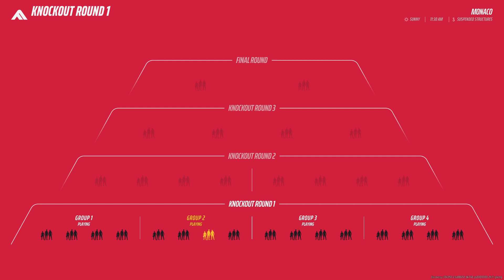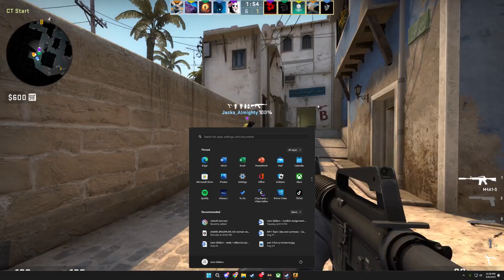funny friend moments part 5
featuring: sushi, jackson, connor (no hoes), val, corbin, roads, ben, marshal, dowen (the goat), jameson (oni chan ^-^), coach, and your boy liam.

i am a coolio person!